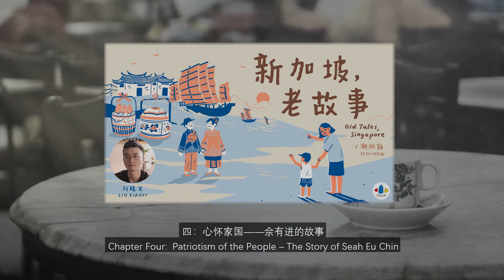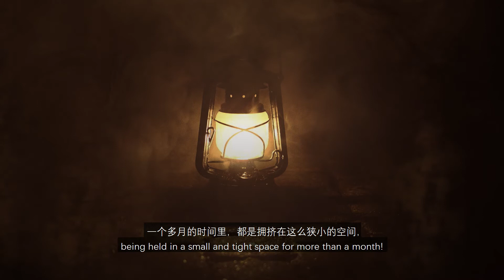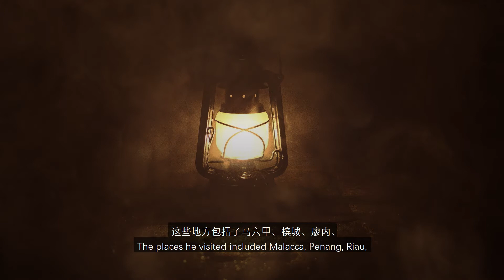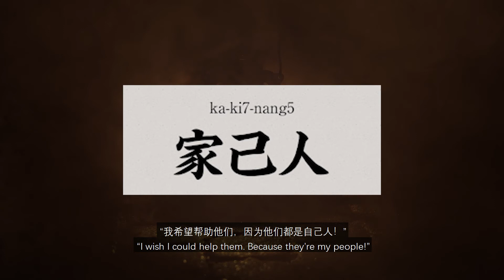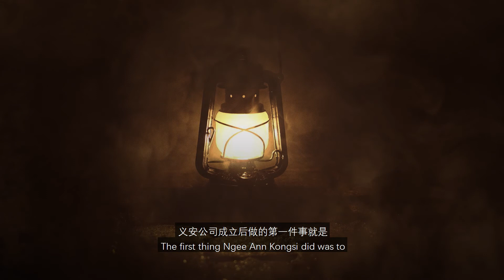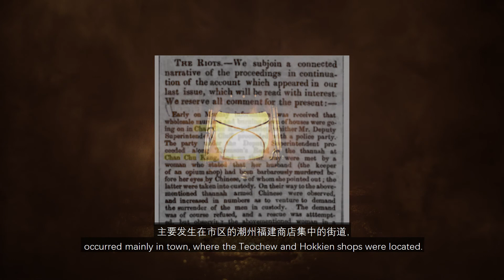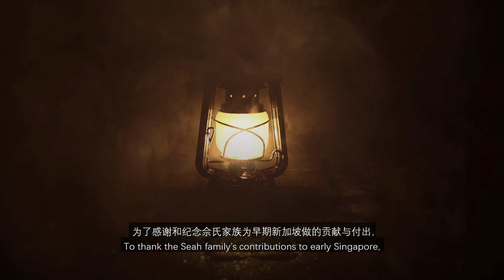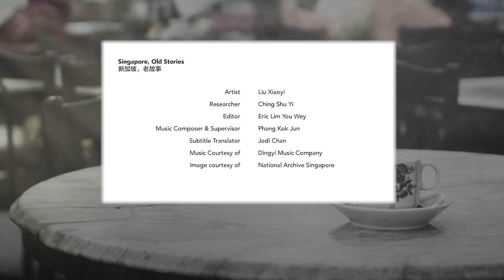Singapore, Old Stories Ep 4: Patriotism of the People – Seah Eu Chin【新加坡，老故事】第四集：心怀国家 - 佘有进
你听过义安公司的创办人佘有进的事迹吗？今天的潮州话节目《新加坡，老故事》就来说说这位潮州名人！

Have you heard about the founder of Ngee Ann Kongsi, Seah Eu Chin? In today’s Teochew programme, “Singapore, Old Stories”, we will talk about this famous Teochew man.

清朝年间，一位十八岁的潮州青年从唐山乘着红头船来到新加坡，决定在这里闯出一片天。他就是后来鼎鼎有名的潮商佘有进。佘有进是如何通过收购土地、种植甘蜜逐渐建立他的“甘蜜帝国”？又是怎样的领导能力和善心之举让他被称为“佘皇帝”呢？

During the Qing dynasty, an 18 year old young man took a Red Head Boat from China to Singapore. He was determined to venture on his own. This young man is none other than the famous Teochew businessman, Seah Eu Chin. How did Seah Eu Chin build his “Gambier Empire” from buying land and planting gambier? What kind of leadership skills and acts of kindness gave him the title of “Emperor Seah”?

佘氏家族对新加坡的影响无处不在，除了义安公司，你还知道什么机构、街道、寺庙……是跟他们有关的吗？快来告诉大声公📣吧！
The Seah family’s influence is seen all over Singapore. Other than Ngee Ann Kongsi, do you know of any other organisations, streets, temples…..that is related to them?